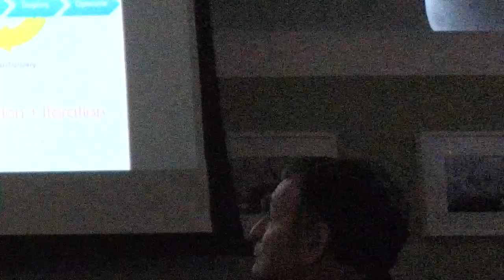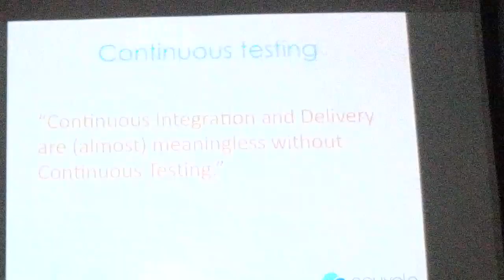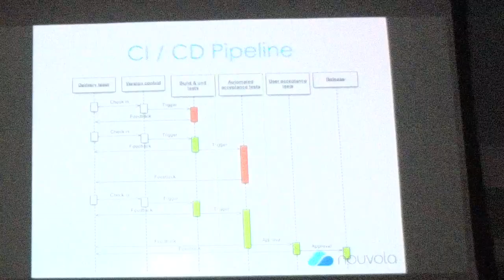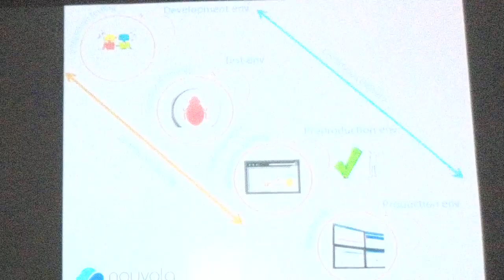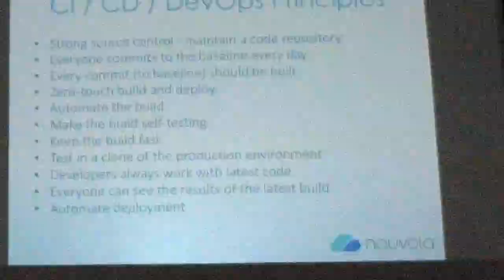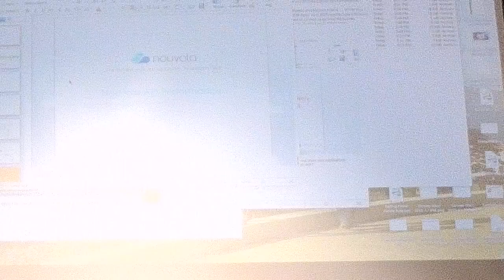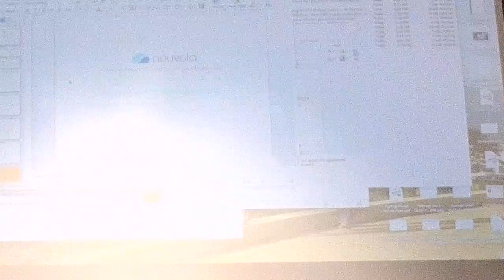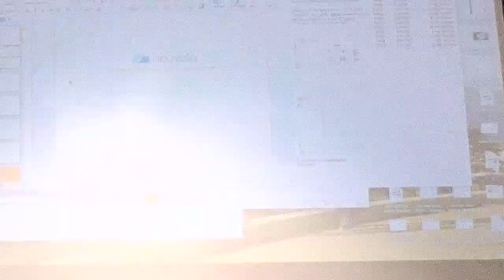Meetup #35 - Paola Rossaro in conversation with Michele Ursino: API Performance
Details
The cloud started about 10 years ago and has become one of the main
contributors to the digital transformation. And with new technologies come also new challenges. Which often drive new innovations.

Performance has always been part of software development. In the past
it was often considered marginal to specific applications and/or
architectures. With the cloud and millions of users going through
thousands of applications every day, it has become product feature # 1,
according to Google and many companies and researches.
But what is performance today? Performance has changed too, as it
needs to tackle new methodologies and technologies, such as containers, Continuous integration and Deployment, API and microservices, just to name a few. And the solutions used in the past not always offer adequate responses to these new needs.

The conversation with Michele Ursino will be centered on the new
challenges of performance testing and tools and techniques that can be
used to handle it.

Paola Rossaro
Paola Rossaro is the Nouvola co-founder and CTO. She has more than
20 years experience in the high tech industry, providing technical and
organizational leadership in several industries, from software and core
technology to enterprise applications.

With a PhD in distributed systems performance, and a post-doc at UC
Berkeley in real time network performance, she continued her career at
Wind River (now Intel), where she has led several teams in the
distributed systems and network technology. This includes the effort for
a Test Management system, an enterprise web based platform to
automate testing for distributed devices.

Before Nouvola, she worked in two more startups in the Bay Area. As
the program manager at GainSpan, she was involved in green energy
technologies. And she was Director of Operations at Teachscape, where
she lead the team in charge of UI design and web development services.
At Nouvola, she has been in charge of the design, development and
deployment of all Nouvola products. The company is centered on new
performance testing solutions for API's and web and mobile
applications.

Michele Ursino
Michele Ursino was born and raised in Italy. He got his Computer Science PhD at Politecnico di Milano and then he moved to United States in the mid 90s. Michele has worked in software development for over 20 years